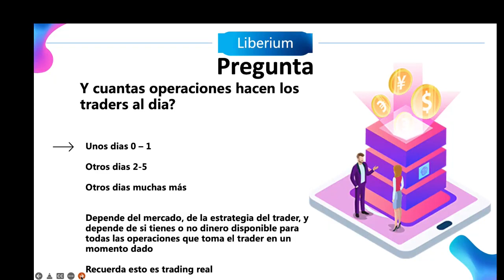🛑Liberium Crypto Cuantas operaciones se hacen por dia?